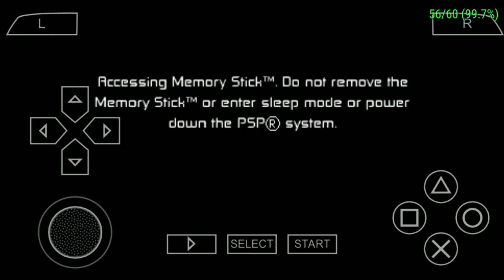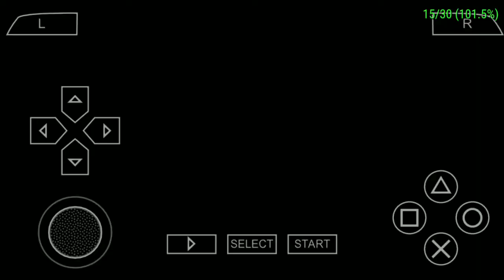Ben 10 Protector Of Earth-gameplay Walthough 3 for Android/iOS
Thankyou for watching give this video like and comment please subscribe this channel and please join us in Telegram name SPD GAMING WORLD and tell how's your lockdown and Stay and stay safe from corona virus